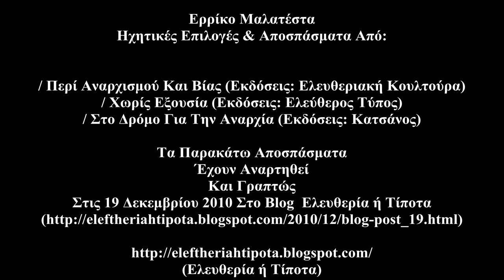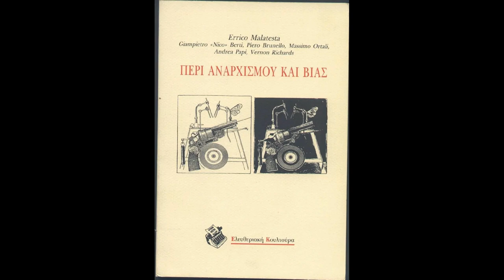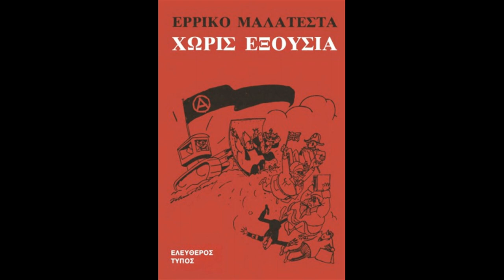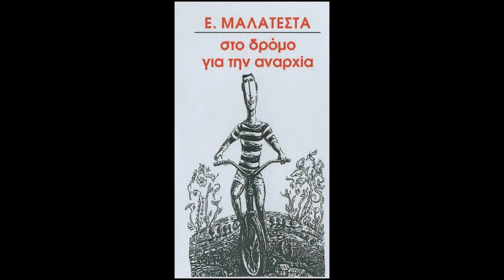Ερρίκο Μαλατέστα (Ηχητικές Επιλογές Και Αποσπάσματα)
Ερρίκο Μαλατέστα (Ηχητικές Επιλογές & Αποσπάσματα)
Από:

/ Περί Αναρχισμού Και Βίας (Εκδόσεις: Ελευθεριακή Κουλτούρα) {00:16 - 12:42)
/ Χωρίς Εξουσία (Εκδόσεις: Ελεύθερος Τύπος) {12:43 - 23:16)
/ Στο Δρόμο Για Την Αναρχία (Εκδόσεις: Κατσάνος)  {23:17 - 31:56)

Τα Παρακάτω Αποσπάσματα Έχουν Αναρτηθεί Και Γραπτώς
Στις 19 Δεκεμβρίου 2010
Στο Blog  Ελευθερία ή Τίποτα